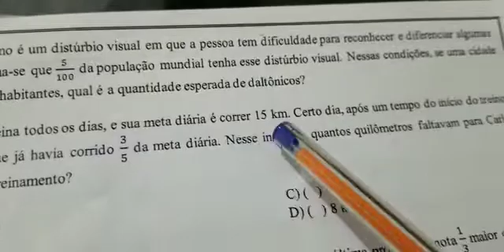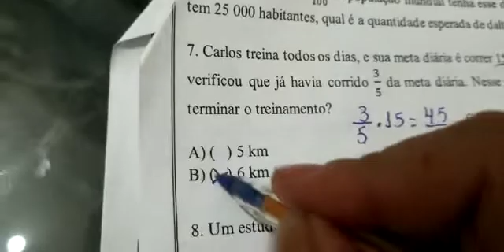Carlos treina todos os dias, e sua meta diária é correr 15 km. Certo dia, após um tempo do início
Vídeo de Izabel Dias🥰🥰 Nessa atividade é necessário que calculemos 3/5 de 15 e com o resultado subtrair de 15 para achar quantos quilômetros faltavam para Carlos terminar o treinamento.